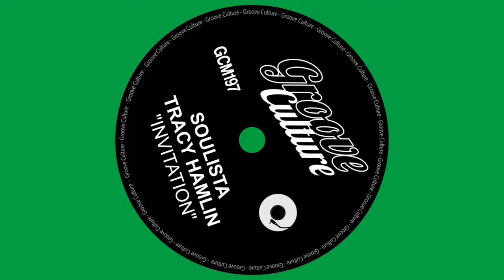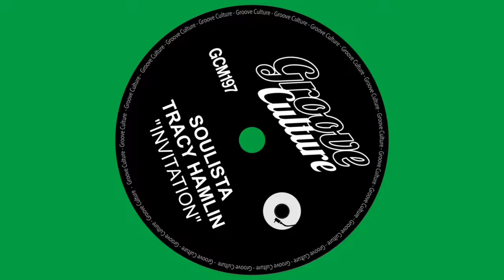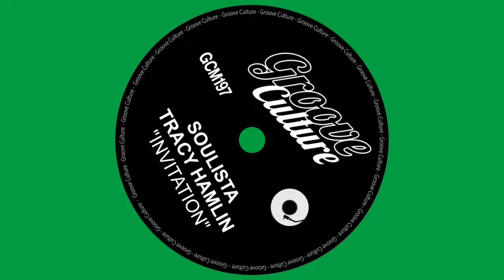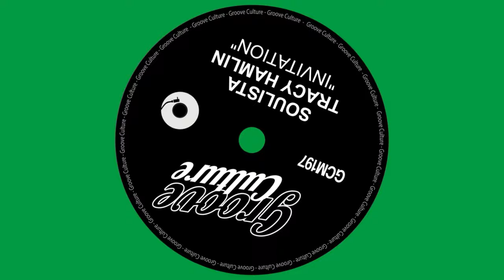Soulista Feat. Tracy Hamlin "Invitation" (Radio Edit)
Download🟩

Founded by DJ Micky More & DJ Andy Tee Groove Culture is an Italy based music and lifestyle company. We are artists and producers of music, designers and event organizers for a global community of forward thinking people. From its humble beginnings Groove Culture has grown to become a highly recognized and respected brand in the global dance music scene.
Groove Culture Music is supported in the world by djs such as: Louie Vega, David Morales, Todd Terry, Bob Sinclar, Simon Dunmore, Tony Humphries and many other...